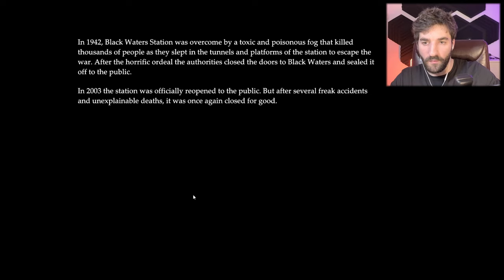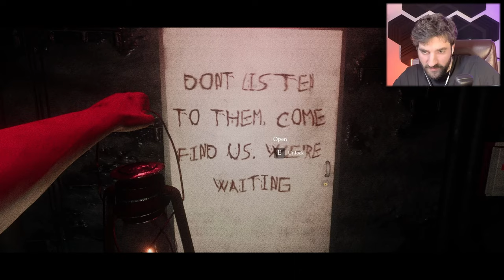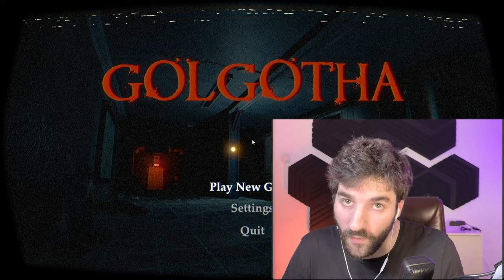This Game Will Take You For A Ride! | Golgotha | Let's Play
In Golgotha indie horror game: We are going through England's most hunted place that has a sad history. It was one of the best indie games I've played recently.

"Golgotha is a short first person horror game that delves deep into creeping fear and severe paranoia as you traverse through the sinister grounds of Black Waters Station. Along the way you will discover the horrors that lie within and ultimately disturb those who are not at rest."